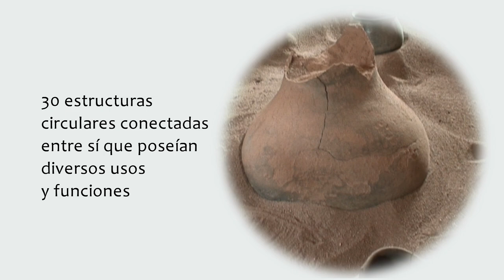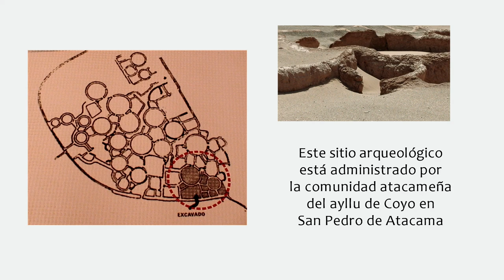Aldea de Tulor: Presencia de 3.000 años en el Desierto de Atacama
La Aldea de Tulor permaneció bajo la arena del desierto de Atacama durante 2.000 años, protegida de la destrucción y resguardada de los saqueos. El padre Le Paige fue el primero en intervenir el sitio, principalmente el sector del cementerio, posteriormente en 1.985 Ana María Barón trabajo e investigó el sector de viviendas. Es una de las primeras aldeas sedentarias, agrícolas y productivas del norte de Chile. Aldea de Tulor (800 a. de C. al 100 d. de C.)